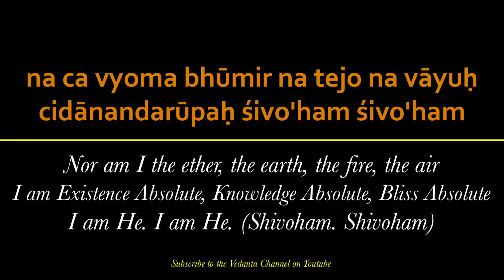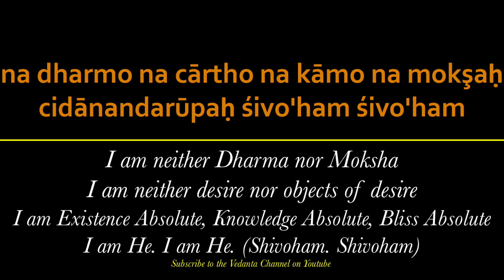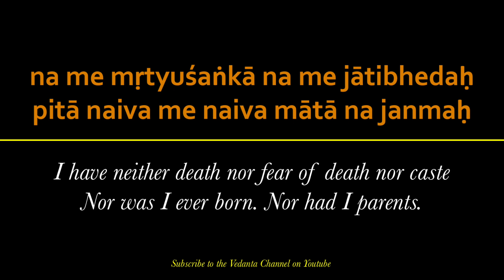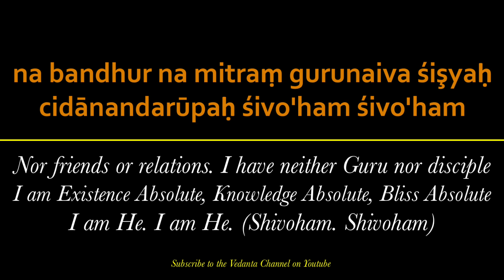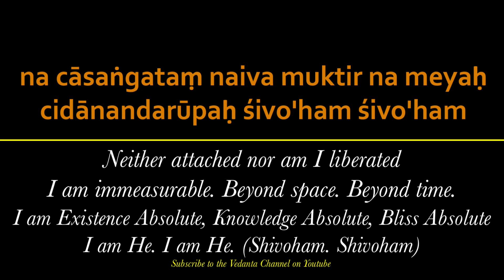Atma Shatkam | Nirvana Shatkam | Sri Adi Shankaracharya | English Translation | Advaita Vedanta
It is said that when Sri Adi Shankara was a young boy, he set out in search of a guru. On his journey, he met a sage who asked him, "Who are you?" In response, the young Shankara sang the ātmaṣatkam, also known as Nirvana Shatkam.. Sri Adi Shankaracharya’s Atma Shatakam consists of six slokas, which evocatively summarize Advaita Vedanta. The sage was none other than Govindapadacharya who, astonished, accepted the young boy as his disciple.

The great teacher of Advaita Vedanta, the young Sankara sings evocatively, "cidānandarūpaḥ śivo'ham śivo'ham." [ In English: I am Existence Absolute, Knowledge Absolute, Bliss Absolute
I am He. I am He. (Shivoham. Shivoham) ]

I have used a modified version of Swami Vivekananda's translation, and audio from Youtube. Credits can be seen towards the end of the clip.

This is part of a playlist with compositions by Sri Adi Shankaracharya, which embody the truth of Advaita Vedanta - Aham Brahmasmi, "I am Brahman."

I make videos on Advaita Vedanta. I am dedicated to bringing you the highest quality, thought-provoking content from Advaita Vedanta. I take the best from my readings, listening and viewing on Vedanta and put them into short videos, which I hope will enrich your life.

Vedanta is one of the oldest philosophies in the world. It is not a mere academic exposition on the nature of Reality. It is a way of life, whose context is examined in the light of the relationship of the Self (Atman) to Everything (Brahman). Its aim is no less than to solve the existential problems of life by transcending human limitations, and to look beyond suffering towards fulfilment and deliverance.

Follow Vedanta Society of New York on Youtube to view full versions of Swami Sarvapriyananda's lectures.